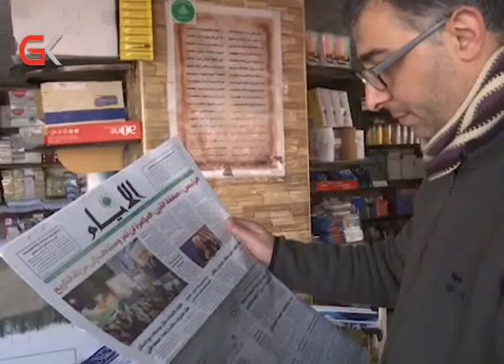رێككەوتنی سەد كاردانەوەی حیهانی بەدوای خۆیدا هێنا